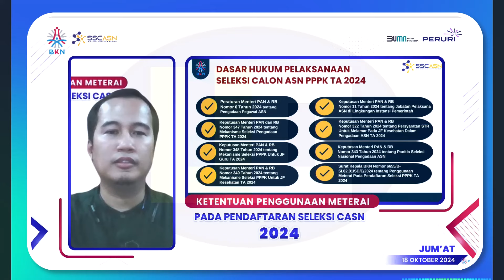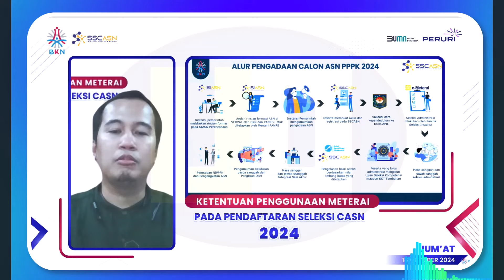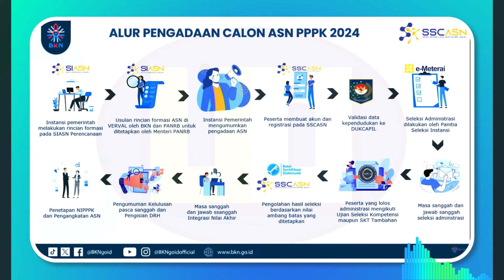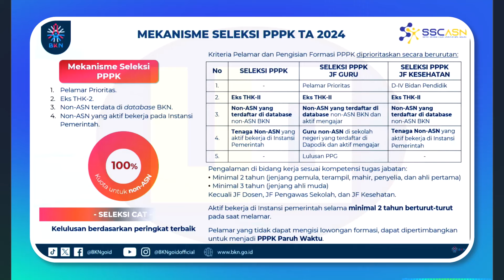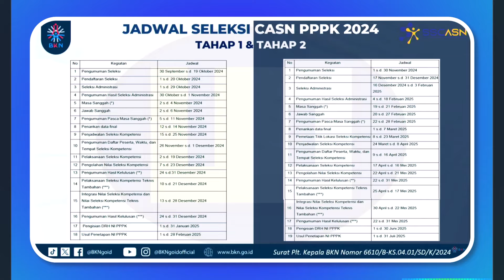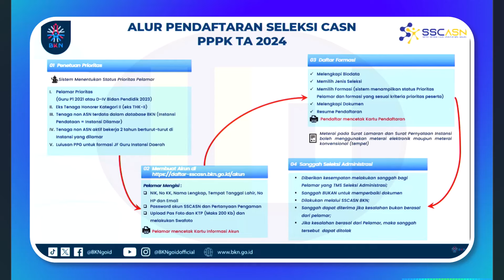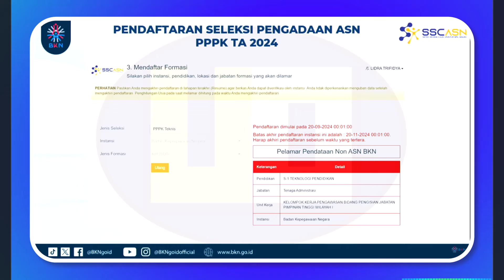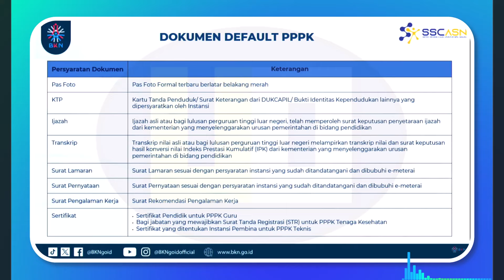🔴LIVE BKN VERIFIKASI BERKAS ADMINISTRASI PENDAFTARAN PPPK 2024 KETENTUAN TMS/MS PELAMAR PPPK 2024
Bimbel Belajar Online Terbaik Untuk Persiapan Seleksi Tes CPNS 2024 dan PPPK 2024
2.Daftar akun dulu ya
3. Verifikasi email yang digunakan dengan cara cek inbox email dan klik link verifikasi akun sahabat cpns
4.lakukan pembelian paket PPPK/CPNS
5.jika ada kendala di pembelian hub.no 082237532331
 "SEMOGA SUKSES "🙏